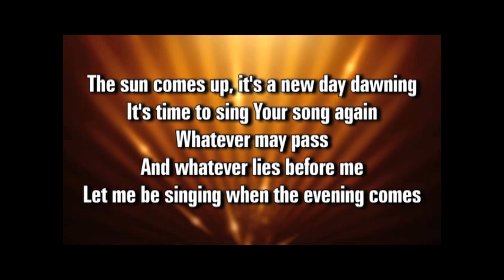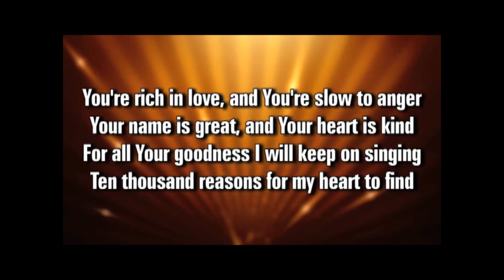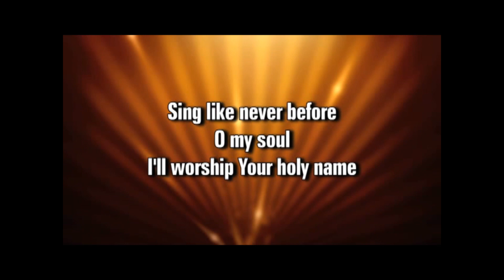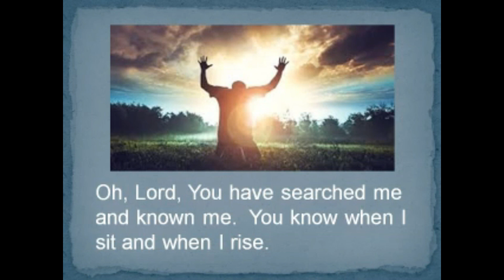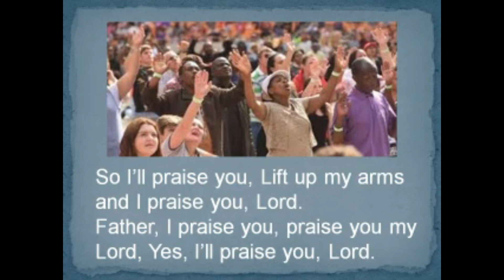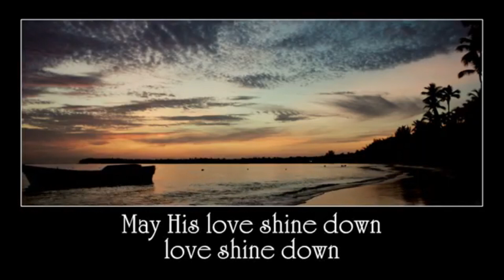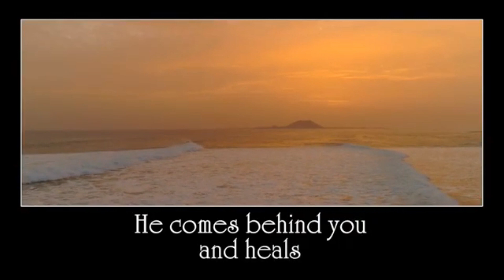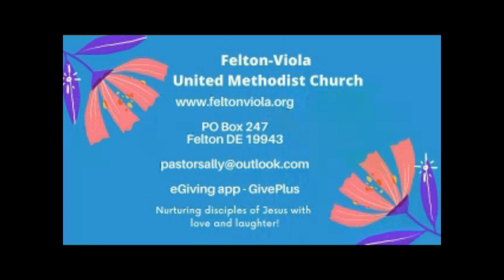Felton-Viola Remote Service 10.25.20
Join us this week when layspeaker Linda String does the service.